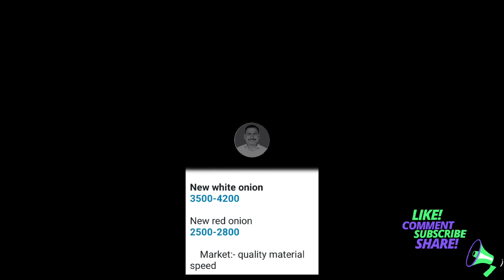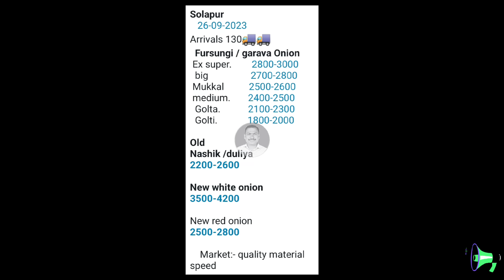कांदा प्रश्नावरील महत्वाची बैठक संपली। Kanda Bajar bhav@MajhaBaliraja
Related Topic:-
महाराष्ट्रातील कांदा बाजार भाव बद्दल माहिती
कांद्याच्या बातम्या

आता व्हाट्सएपवर माझा बळीराजा चॅनल फॉलो करा व सतत माझा बळीराजा शी जोडून रहा